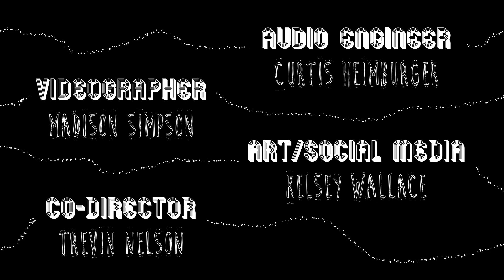ViVi - Tiny Dorm Sessions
Tiny Dorm is back for another season!

Ep. 1: ViVi

TUNES
"Competition"
"Sticky"

MUSICIANS (L to R)
Alec Winters, Angelo LeRoi, ViVi, Kevin Long, Jacob Beck, Anilee List

CREDITS
Audio Engineer: Curtis Heimburger
Videographer: Madison Simpson
Co-Director: Trevin Nelson